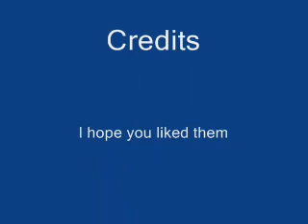RE:pokemon sprite evolution contest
These are my entries
The pre-evolution and evolution of Ditto.

#91 - Most Discussed (Today) - Science & Technology June 5th 2008